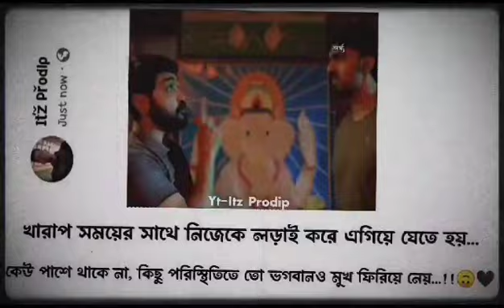|🥀Hamari Adhuri Kahani Status 💔/Arijit Singh Status 😇/Sad Status 🖤 |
@Itzprodip @Souvik Creation @YouTube

|| Hit Likes, ||

|| Lots Of ❤ ||